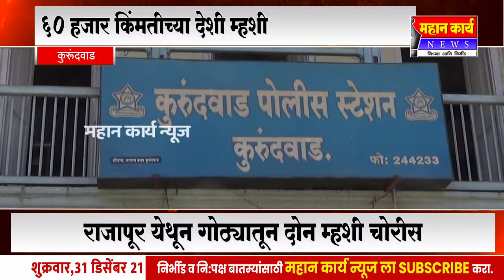राजापूर येथून गोठ्यातून दोन म्हशी चोरीस